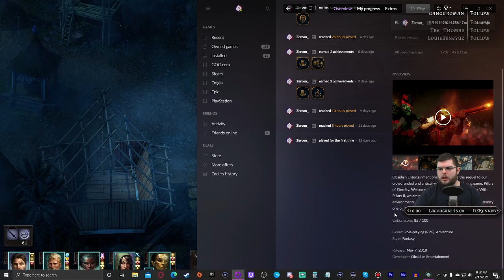Z Plays Pillars of Eternity 2: Deadfire (first run/Holy Slayer) - #49